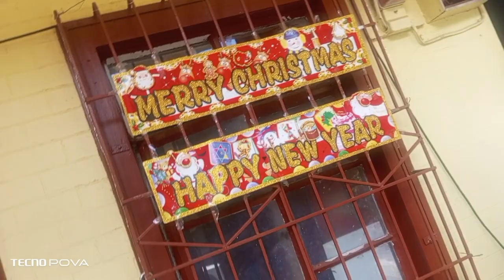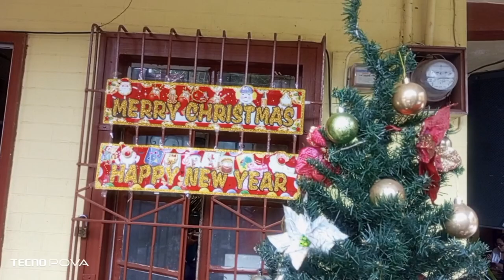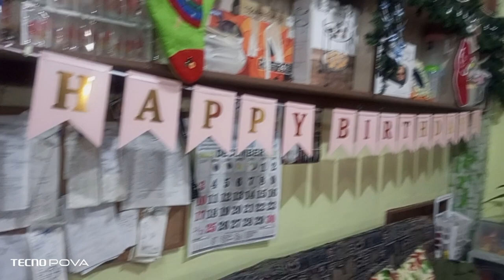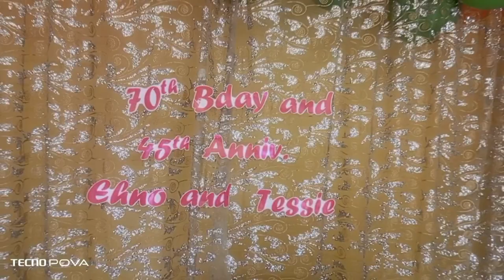Journey through Time: My Parents' Wedding Anniversary and 70th Birthday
We're marking the anniversary of our parents' marriage and 70th birthday this year with a journey through time. In this video, we'll look back on their wedding and anniversary, and explore the memories and moments from both events.

We hope you enjoy this journey through time, and that it helps you to feel closer to your parents and to cherish the special moments from their lives. We'll be posting more videos about their anniversary and birthday in the future, so be sure to check back!
A simple wedding anniversary and birthday of our parents 2023